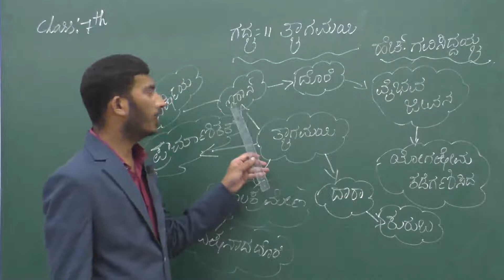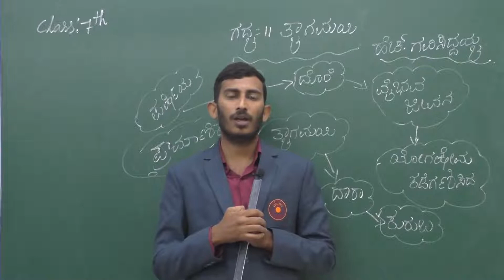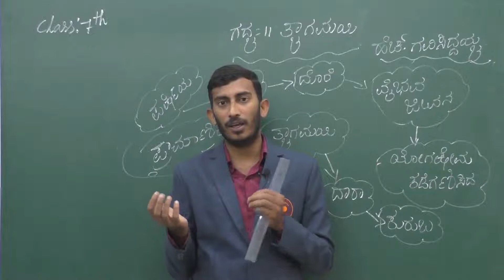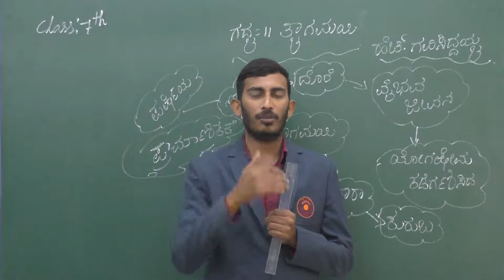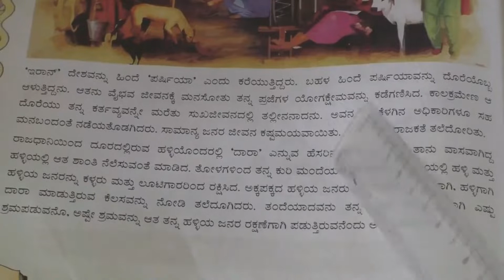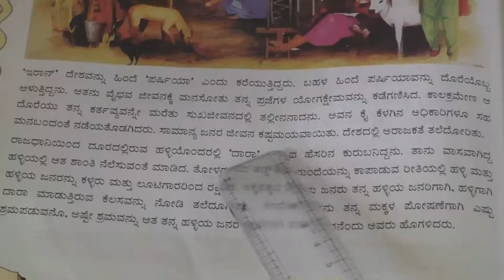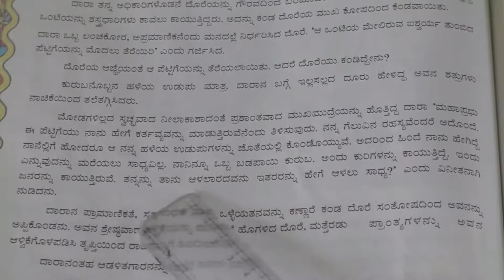NOVEMBER 29: GRADE VII: KANNADA: CHAPTER 11 - THYAGAMAYI